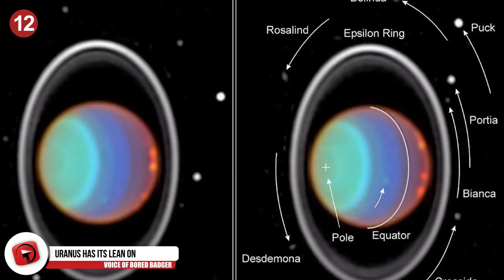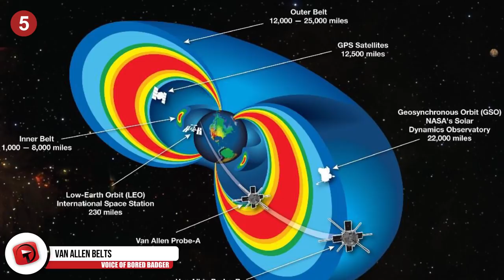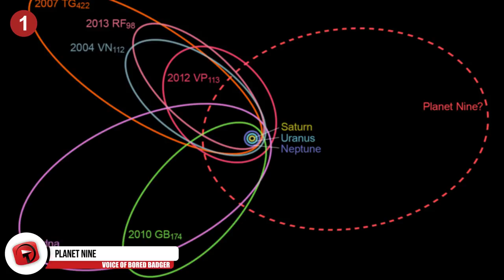WEIRD and Incredible Fact About Space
Space is incredible. Need I say more? Well, if you follow along with me, I’ll tell you some pretty crazy things that are happening in our Solar System right now that you may not even know about. From shrinking planets to massive volcanoes and beyond, I’m here to bring you Weird and Incredible Facts About Space.

6. Mountains of Pluto
Hey, Pluto was reasonably recently tectonically active as well, and that was figured out in 2015. Back in that great year, NASA’s New Horizons craft flew by and sent back pictures that blew not only scientists minds, but the minds of us normies, too, as they showed towering mountains on the planet’s surface. We once thought that the itty-bitty ex-planet on the edge of our solar system was too small and far away from the sun to feature any such land-masses, but we were wrong. There are 11,000 foot high icy mountains on the surface, and it’s pretty unbelievable that they are there, I mean considering geological activity is known to require energy and the sun is too far from the planet to generate enough heat for such activity. So the energy source that allowed for these mountains to form is a mystery. Spooky stuff, Pluto. What’re you doing!

5. Van Allen Belts
Okay, so how many of you have heard of the Earth’s radiation belts called the Van Allen Belts? Good. Now, in 2012, the Van Allen Probes were launched, which got a pretty darn good look at them, and there have been some surprises had along the way. They are now known to react to solar activity, expanding and contracting with even minor fluctuations. At times, the belts are easily distinguished from one another, but at others, they seem to swell up into one giant belt. Oh, and we once thought that there were only two, but in 2013, a third was spotted! These big old radiation belts help clue scientists into and make predictions about solar storms and the weather in space. Crazy stuff!

4. Moon Got Its Butt Kicked
Alrighty everybody, listen up! Miranda, one of Uranus’s moons, is extremely beat up! The crazy thing about it is that Miranda only has a diameter of 293 miles, which means that it’s tiny and makes tectonic activity seem unlikely. However, its features seem the result of such activity as it has lots of craters, a patchwork of broken terrain, massive canyons, sharp ridges, and Miranda is home to the most massive known cliff in the entire Solar System, called Verona Rupes. How high is said cliff? 3.1 miles high! It’s believed that maybe tidal heating could have been a factor in Miranda’s geological past. Whatever happened, the moon is a little, actually really, battered, and as of now we only have theories as to how it got that way. Let’s get another mission out there, eh?

3. Hot, Hot, Hot
What would you think would be hotter, the surface of the sun or the atmosphere surrounding it? Well, if you guessed the atmosphere, you’re entirely correct. The photosphere of the sun, or the visible surface, had a temperature right around 10,000 degrees Fahrenheit, and you may be thinking, “How can it get any hotter than that?” Well, I’ll just tell you it can, but I don’t know the answer to the how. The upper atmosphere surrounding the giant, life-enabling ball of fire has temperatures that reach into the millions. You heard me right, the millions. Another crazy thing about this is that we don’t really know exactly what causes this temperature differential, we just know that it’s the way it is. However, there are a few theories at the moment, and scientists are working hard to figure it out, so we may know shortly. I’d think that nothing could withstand a million plus degrees, but hey, what do I know? Not much apparently.

2. Spots of Jupiter and Neptune
Want to know something pretty darn crazy? Well, you know the big red spot on Jupiter? The thing that is like, it’s most defining characteristic to most of us looking at the planet? The spot that is, in itself, much larger than the planet's moons? Well, it’s disappearing, fading away one might say, and that’s because the red spot is just one big storm, a storm that’s been going on for hundreds upon hundreds of years. We first observed it in 1830, and it is now, finally, beginning to visibly disappear. It’s been changing shape for years, but it’s now actually moving toward snuffing out completely. Isn’t that nuts? Same goes for Neptune. A huge storm was first spotted on Neptune’s surface back in 2015, but it shrank much quicker than Jupiter’s, and eventually disappeared entirely in 2017. Can you imagine if we had giant storms that lasted for years, or hundreds of them, on Earth? Holy crud.

1...